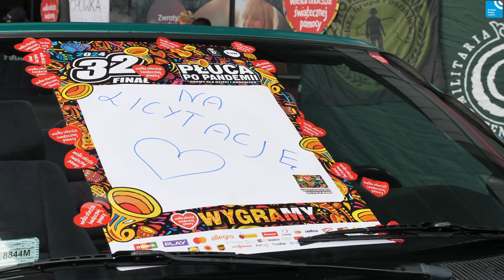Lubelski finał WOŚP pełen atrakcji